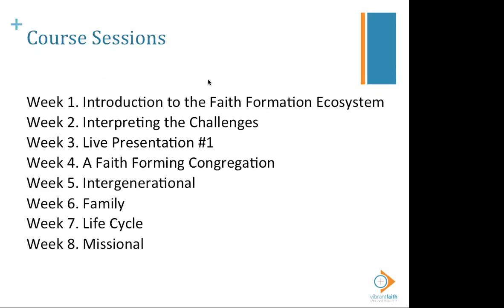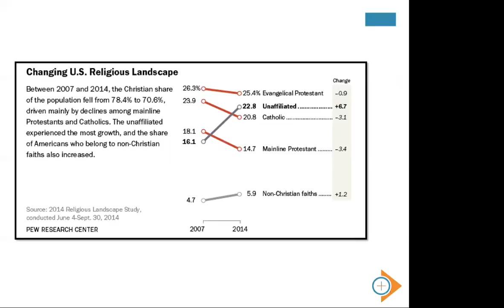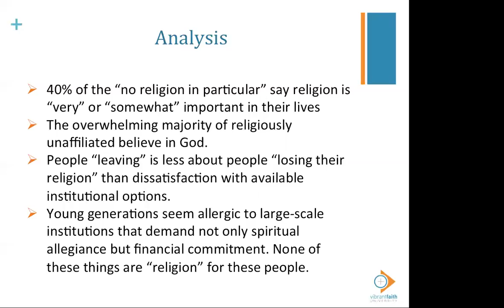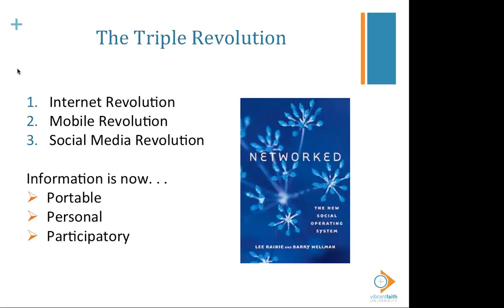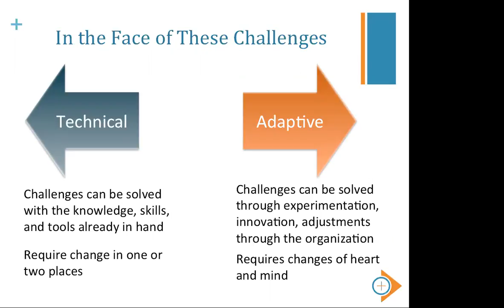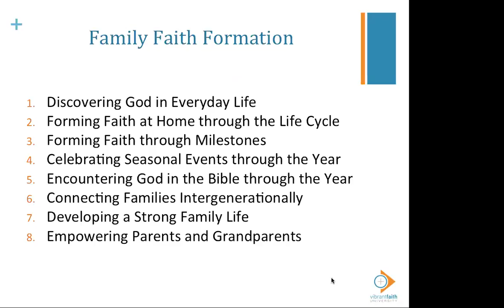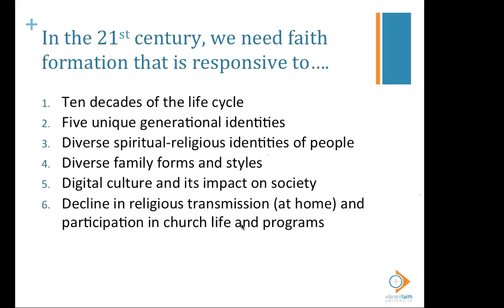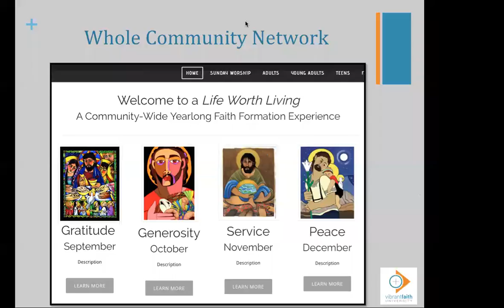Course 1 - Presentation 1 - Cohort 3